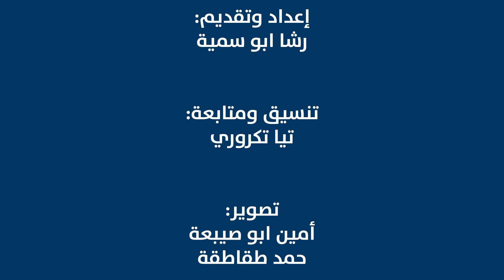الحلقة 78الخليل الرابح الرابح